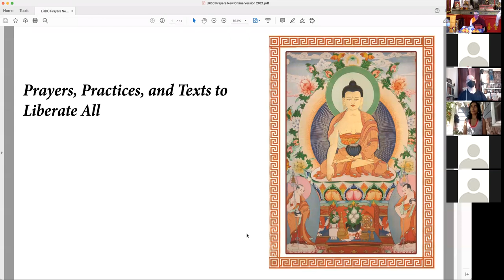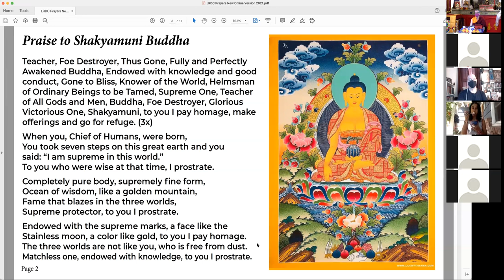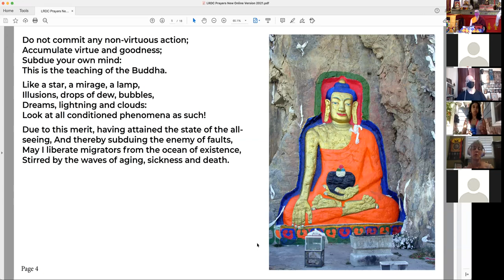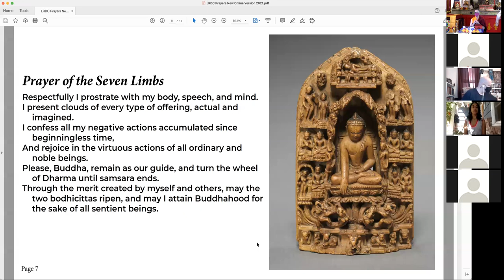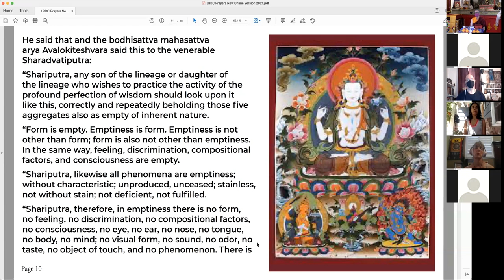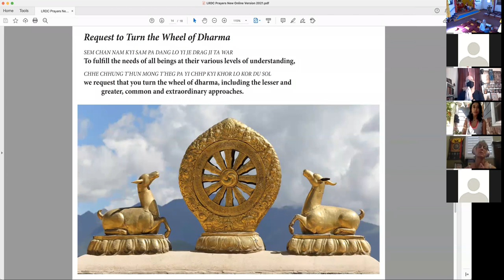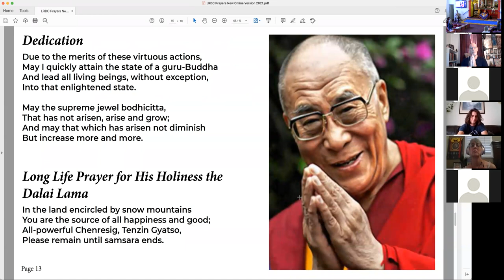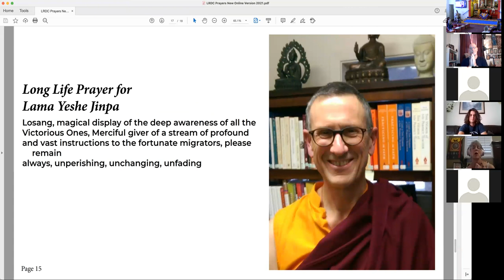Sunday Service - Sept. 19, 2021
Lama Yeshe Jinpa continues his series on the Twelve Links of Dependent Origination speaking on the eleventh link, Birth.